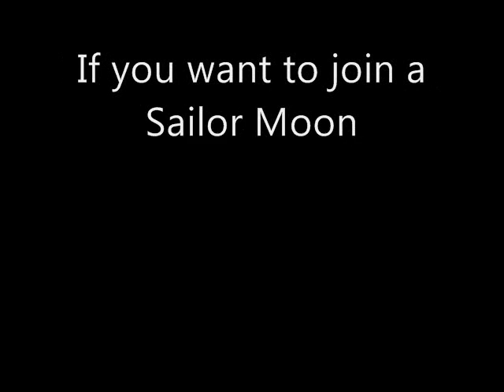Please go to my website!!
PLEASE GO AND MAKE AN ACCOUNT!!!  The website link is It's for Sailor Moon lovers so PLEASE!!!